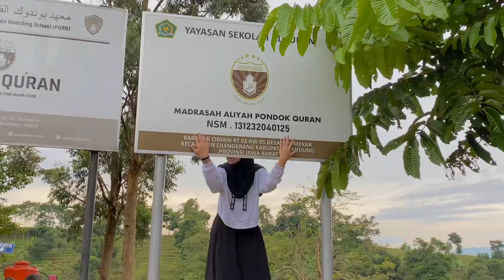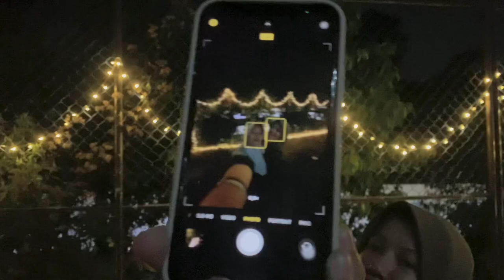centaurus documentary video | 2022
Dedicated to all of our beloved members of Second Generation of Pondok Qur’an Boarding School CENTAURUS

Directed by: Syarifah Zakiyah
Edited by: Danah Fitria

Cast:
Alifa Butsainah
Hassena Shofihatul Qolbi
Nadhifa Asyrof
Nabiila Muthmainnah
Galih Gartika
Giska Maryunani Gunawan
Fasya Kamila
Fakhira Zakia
Syarifah Izzatul Jannah
Sumayyah Fakhrul
Allyani Khoirunnahdah
Nasya Dochka Syabanera
Nada Rahmadini
Adinda Aisyah
Alifa Alizia
Rofu Bintang Suroya
Rifki Asidqiyah
Nishfa Salsabila Hasyim
Khonsa Nurul Izzah
Shabira Mujahidah
Siti Raihana
Dhea Amelia
Azki Tazkiyah
Muthia Amanah Ikhsan
Mufti Amalia Ikhsan
Nailah Sayyidatii Haya

Believe that we’ll be stronger,
Together greater.